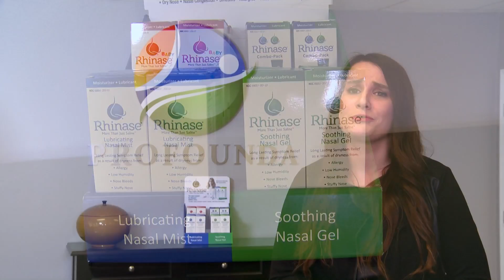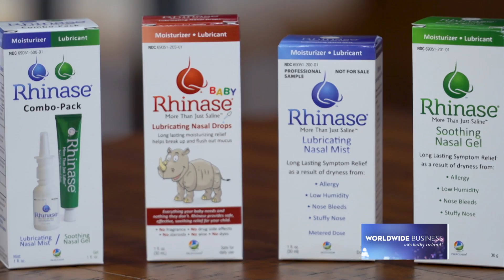Profounda® featured on Worldwide Business with kathy ireland®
Profounda® featured on Worldwide Business with kathy ireland® to discuss their innovation in nasal & allergy relief.